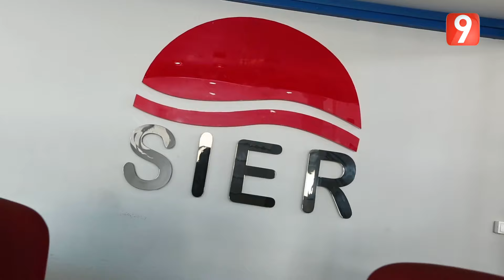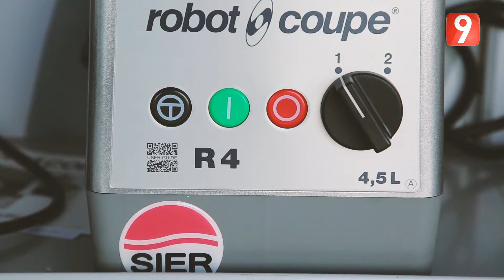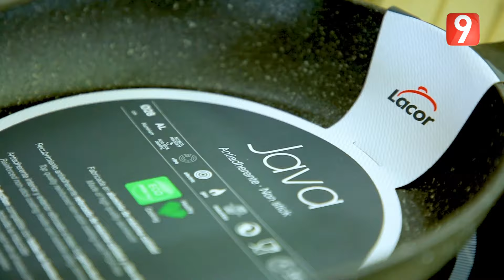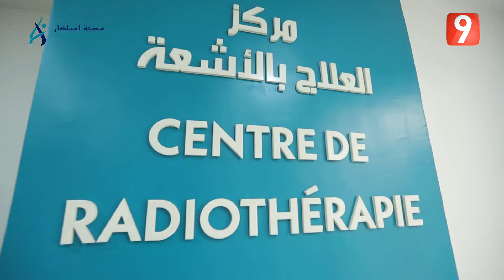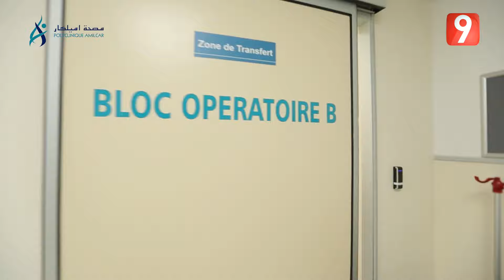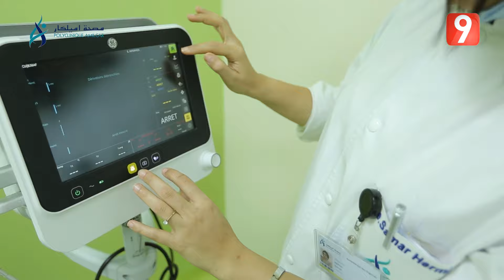M9 EP116 P01